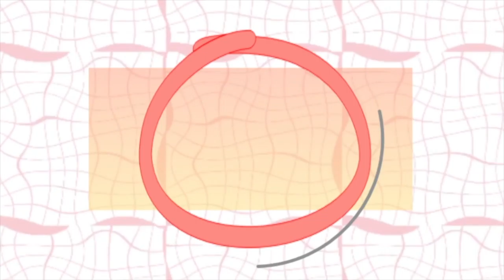Tragus and Helix Piercing || VLOG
So, after a handing in our end of semester projects for uni. Shona and I decided to go and treat ourselves with some fresh piercings. I got my tragus pierced and Shona got her helix pierced. I've wanted my tragus pierced for the longest time but I kept pushing it back because I my helix piercing was quite a sore one and the tragus bone is a lot thicker but I was totally over thinking it!

Camera: GoPRO

- Chloe -